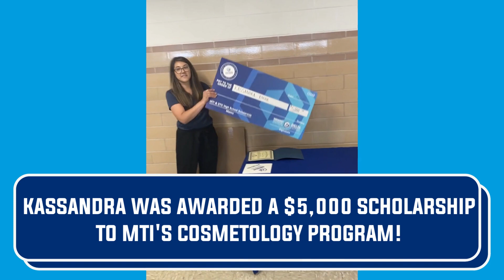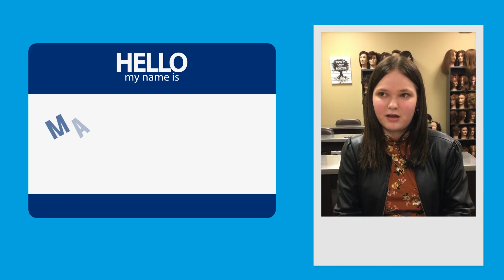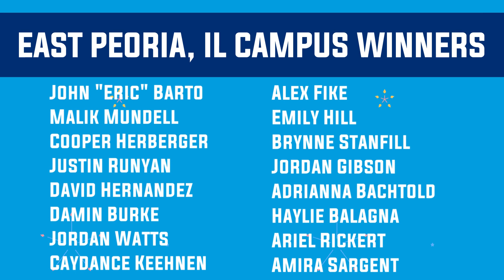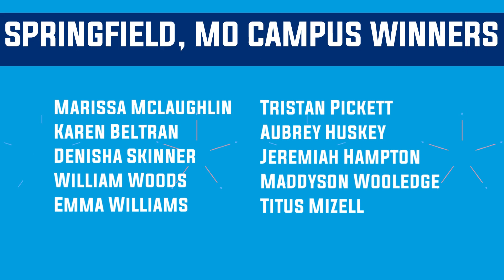Midwest Technical Institute Scholarship Winners 2023 💰🎓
Midwest Technical Institute (MTI) is pleased to announce the winners of the 2023 MTI High School Scholarship Program for graduating high school seniors!

This year, the program awarded 88 scholarships totaling $292,000 across Midwest Technical Institute (MTI)’s four campus locations in Illinois and Missouri.

In total across MTI’s four campus locations and sister school Delta Technical College (DTC)’s two campus locations, 226 high school seniors will receive approximately $695,400 in MTI and DTC scholarship funds.

The winners were determined through a multi-step application process, which included submitting a video detailing why they are interested in pursuing a career in the skilled trades, such as medical assisting, welding, truck driving, dental assisting, HVAC/R, and cosmetology.

Finalists then attended an in-person recorded interview with a member of the MTI Team. Once all interviews were completed, the Selection Committee reviewed and scored all the finalists’ application videos and recorded interviews in order to select the winners per campus. Scholarship award amounts varied from Full Ride, $10K, $8K, $5K, $3K and $2K.